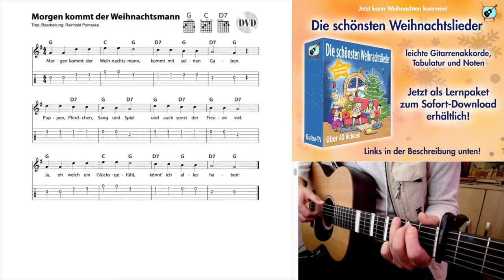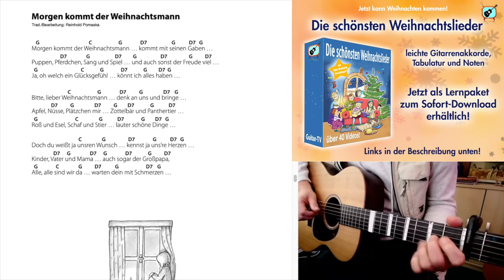Morgen kommt der Weihnachtsmann - Traditional, Akkorde und Text zum Mitspielen!